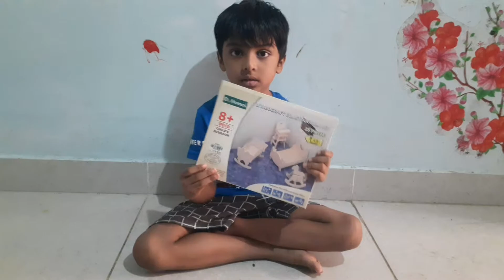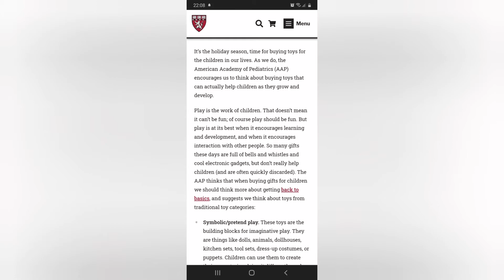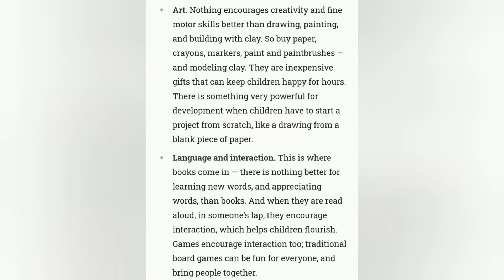Game for kids |In summer to keep kids busy and reduce mobile screentime |By Rushi the rockstar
kids loves to play... As in corona situation we are not sending the kids outside to play.. as most of the kids are stick to the phones... As parents are worried about kids screen time.

Here master rushi explains.. indoor games.. where everyone in the family can enjoy playing this game.

To watch previous videos of Master Rushi please follow the below links.

1) ugadi ki amma ki prema tho gorintaku pettadama.

2)  toothsi kids brushing with neem stick Help tooth decay kid brushing happily in the morning

3) Rushi homemade Herbal Dishwash liquid Easy method of making...

4) summer special... organe juice...made by little rushi

5) why to drink water in clay pot explained by Rushi

6) organic herbal neem paste to keep summer diseases away..

7) ugadi pachadi making by Rushi

8) How to make water melon ice cream  at home by Rushi

9)showing brundavanam, gardening with waste bottles.. by  Rushi

10) explaining ahout hibiscus, papaya, touchmenot plants and indoor plants

11)chintha chiguru... benefits explained by Rushi.. Back to old memories

12)Amazing benefits of neem flowers ( vepa putha).. for health explained by Rushi.

13)Tasty pormogrante ice cream made by Rushi

14)Indoor game.. for kidsJumbo Play Game for Kids.

15)Home grownorganic thotakura | Rushi making pappu with thotakura| thotakura pappu

16)learn growing vegetables and leafy vegetables | By Rushi the rockstar

17)Home grownorganic Gongura| Rushi making pappu with Gongura| gongura pappu

18)Fresh machine made chill powder making  @By Rushi the rockstar

19)ponnaganti pesara pappu | Healthy recipe | By Rushi the rockstar

20)Ginger honey syrup making | By Rushi the rockstar

21)Mother's day drawing @Rushi the rockstar

22)Mothers love is so pure..small kids love is as pure as there mother.‎@Rushi the rockstar

23)karam pallilu making @Rushi the rockstar

24)Boiled pallilu making @Rushi the rockstar

25)organic home grown nuvullu plants ‎@Rushi the rockstar

26)Organic ponnaganti aku| methods of growing ponnaganti aku| Explained by Rushi the rockstar

drinking water
thotakura pappu
Gongura pappu
mother's day
mother love